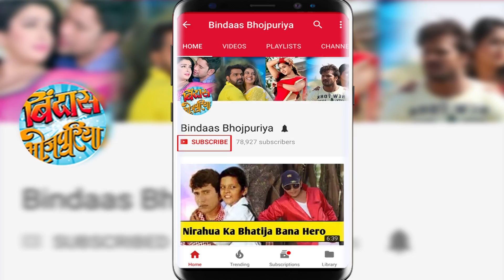आम्रपाली अब तक क्यों कुंवारी है ? ये है शादी न करने की वजह | Amrapali Dubey | Bindaas Bhojpuriya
आम्रपाली इसलिए अब तक कुंवारी है, ये है शादी न करने की वजह . Check out actress Amrapali Dubey's exclusive interview.